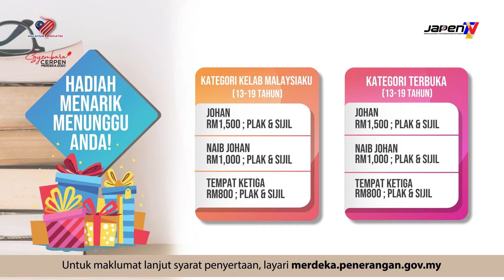Sayembara Cerpen Merdeka 2020 | 7 Ogos - 16 September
Anda suka menulis cerpen?

Jom sertai Sayembara Cerpen Merdeka 2020 & anda berpeluang menangi hadiah menarik!

Untuk maklumat lanjut, sila layari merdeka.penerangan.gov.my